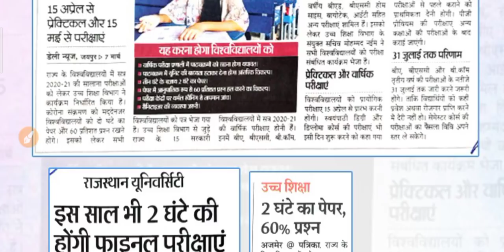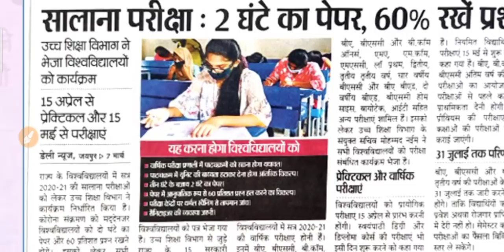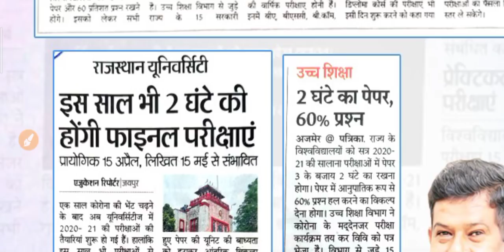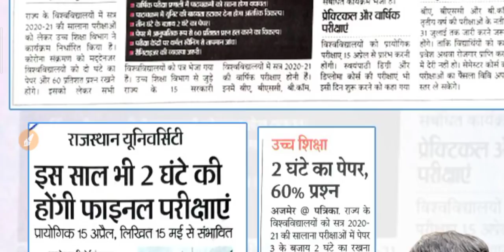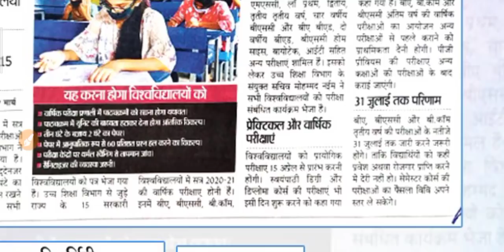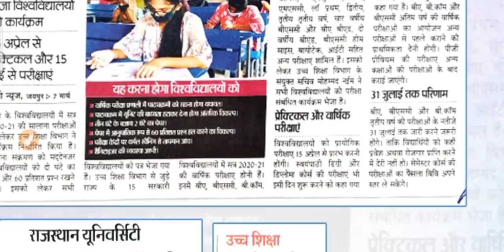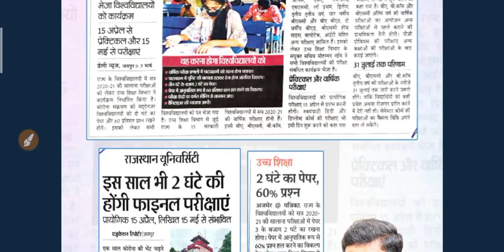University New Exam Date 2021 | BA BSC BCOM Exam Date Announced | College Exam Date 2021